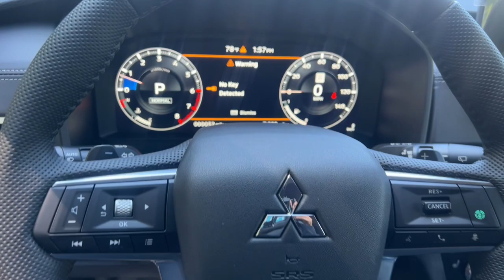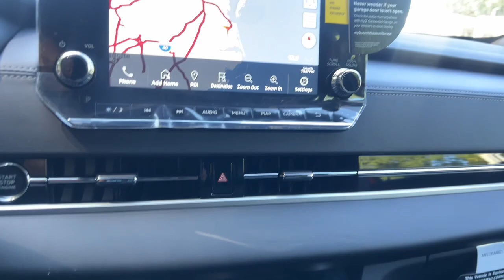2023 Mitsubishi Outlander Suffolk, Chesapeake, Portsmouth, Norfolk, Virginia Beach, VA M870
Red Diamond New 2023 Mitsubishi Outlander SE Black Edition available in Suffolk, Virginia at Mike Duman Mitsubishi. Servicing the Chesapeake, Portsmouth, Norfolk, Virginia Beach, VA area.

Online Pre-Approval Application Available. 4WD. Red Diamond 2023 Mitsubishi Outlander SE Black Edition 4WD CVT 2.5L 4-Cylinder DOHCbrbr24/30 City/Highway MPG